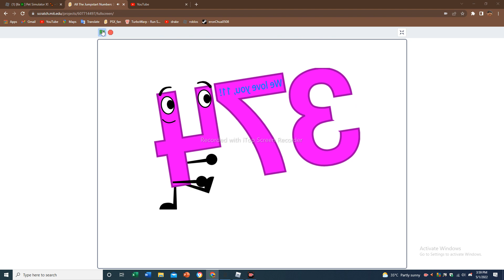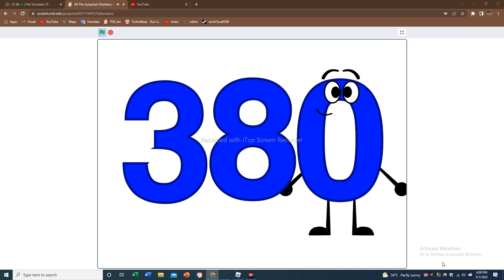Jumpstart Numbers Band 371 - 380